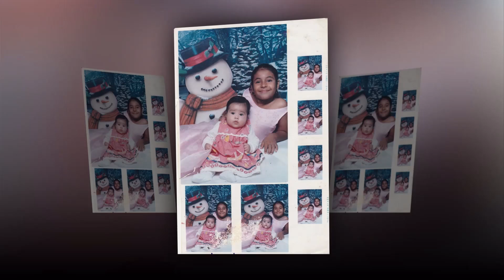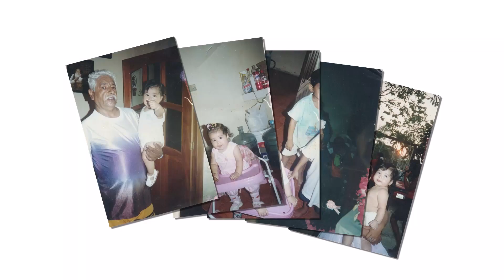sesion fotografica de quinceañera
video realizado en paraiso tabasco